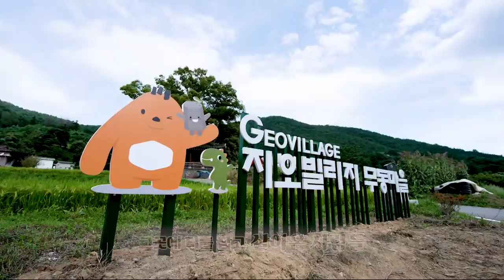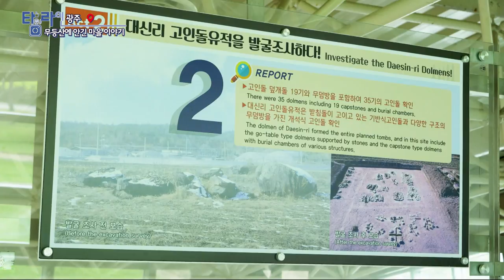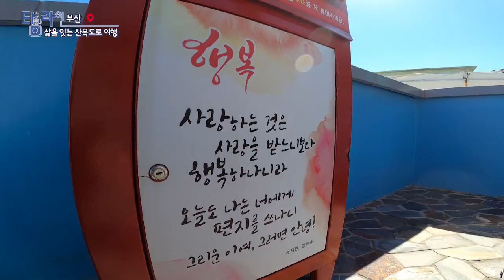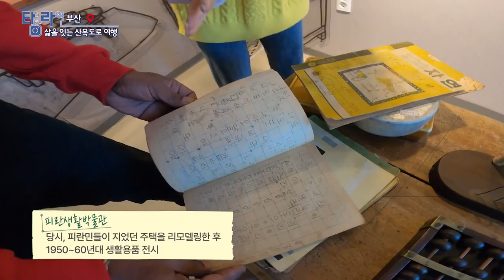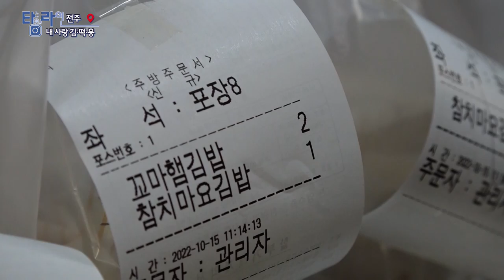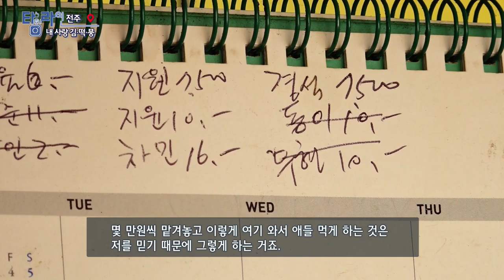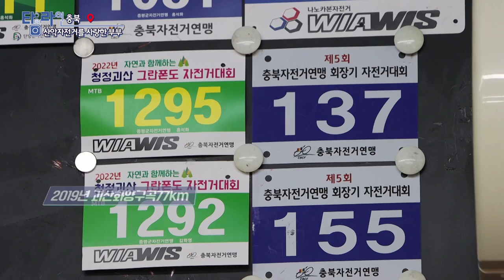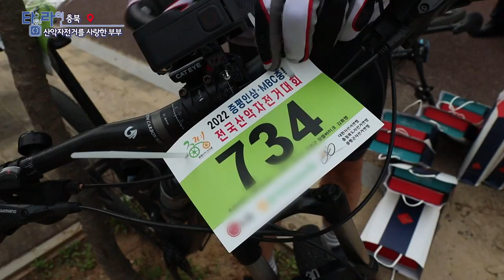[TV매거진 타임라인] 11월 9일 전체방송 다시보기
11월 9일(수) 방송

광주 - 무등산에 안긴 마을 이야기
부산 - 삶을 잇는 산복도로 여행
전주 - 내사랑 김.떡.붕
충북 - 산악자전거를 사랑한 부부